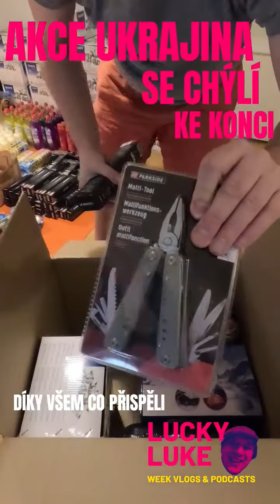24. října 2023